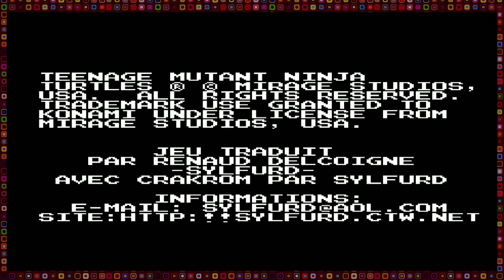TMNT - Episode5 - Sir Pathétik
"Rebienvenue sur Asteur On Game"

Merci de regarder Asteur On Joue! Laissez un petit commentaire!
Asteur On Joue sont:
Jaccob Provost
Gabriel Lirette

Visitez l'Antre du Geek pour plein d'articles geek or something...

Google+